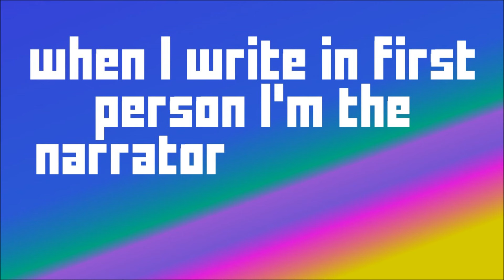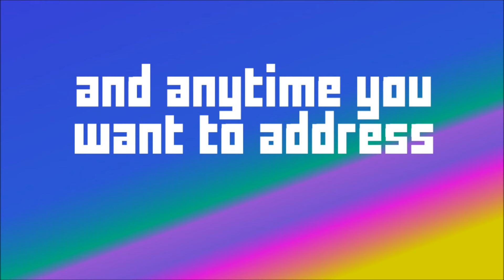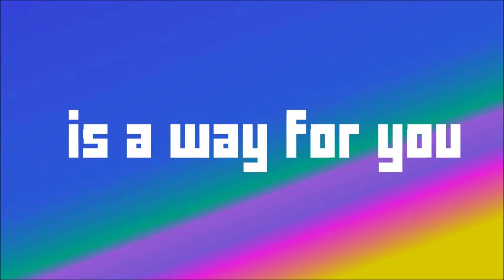Point of View Song - Teach 1st, 2nd, 3rd Person Perspective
Help students remember the difference between 1st person, 3rd person, and 2nd person. Students will have an easier time remembering first person, second person, and third person perspectives with this short song.

This song is available to stream. Search Mr. Jake Scott School Songs where ever you listen to music.

CCSS.ELA-LITERACY.RL.3.6
CCSS.ELA-LITERACY.RL.4.6
CCSS.ELA-LITERACY.RL.5.6
RL.3.6
RL.4.6
RL.5.6

Written and performed by Jake Scott, featuring Debi Kilde

Lyrics:
The point of view
Is a way for you
To find out who
Is telling the story

I came to dance
I cam to party
And I wrote this verse in the first person
‘Cause it’s all about me

I’m gonna tell you
What I feel, think, and see
When I write in first person
I’m the narrator of my own story

What’s the point of view?
We’ve got first person, second person, third person, too!

He came to dance
She came to party
A story written in the third person
Tells what an outsider sees

The narrator used pronouns
Like “they", “he", and “she”
To explain what a character does
In a third person story

You came to dance
You came to party
And you’re now listening to a verse
Written in the second person P.O.V

This style of writing 's often used
In letters and poetry
And anytime you want to
 address readers directly